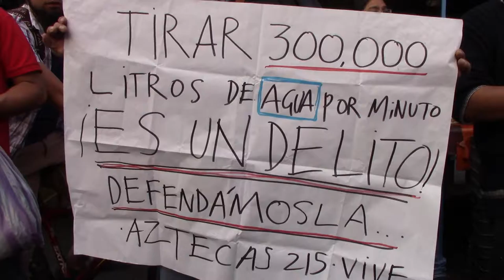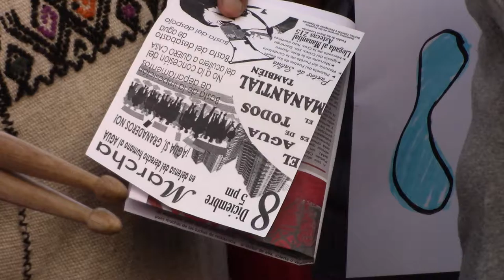vecinos en defensa de un venero en Coyoacán NVR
8 de diciembre divers@s Colon@s de la ciudad monstruo se manifestaron en contra de la constructora "QUIERO CASA". La movilización es con la intención de expropiar el predio en favor de la comunidad de Coyoacán.